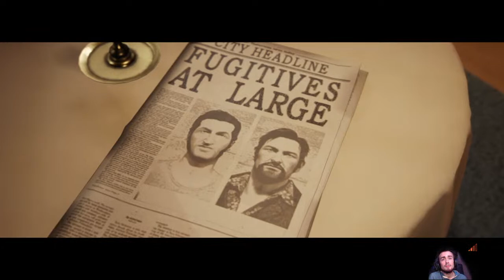Oz&MugenPlays: A Way Out!! ~( Ep.#2 )~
Welcome us BACK to this Multiplayer Adventure, Ft. ZeroMugen! :D Things are getting ruff in this adventure!
Lets see where things head this time!

LINK to  ZeroMugen’s Twitch Channel:

Twitch.com/zer0mugen

Let's keep the HYPE going!

My PlayStation ID is: OzScott14 (add me!!)
My Nintendo Profile ID FRIEND CODE is: " ​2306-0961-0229 " (add me!)

let's have another GREAT & AMAZING TIME this Live Stream, Guys! :D :)
:D If you wish to send me Mail to Unbox in a Unboxing Video, or send me letters... OR FAN ART! :D I am serious, guys!! :D If you wish to Donate & help forward the FUTURE of this Channel & the Oz Nation Content...

Box 272 - Ashmont Alberta - T0A0C0

& LET'S ALSO KEEP THE HYPE GOING Oz Nation! xD
every like & subscription helps out so much, you have no idea!) :D

JOIN US!! :D In our Oz Nation Discord Community!!
We'll all LOVE to have you aboard our Oz Nation Discord Community Server!! :)

1.) My TWITCH ACCOUNT:
2.) 'Instagram' [ 'oz.scott.923' ]:
3.) 'Gmail' :
4.) 'My Twitter Account Link" :
be notified of new Uploads or when I go LIVE!)